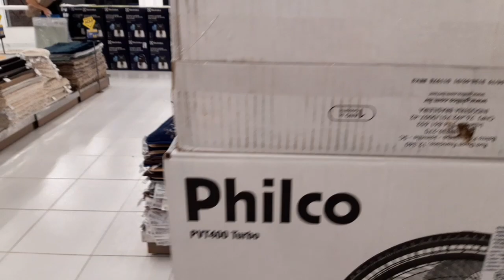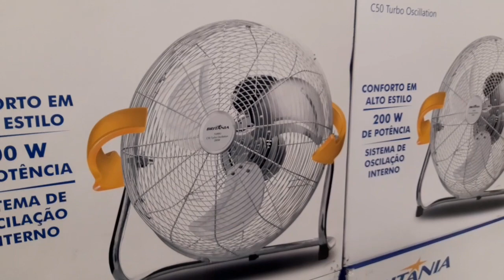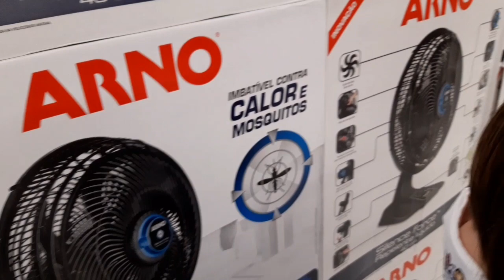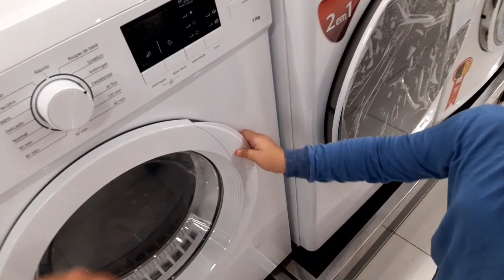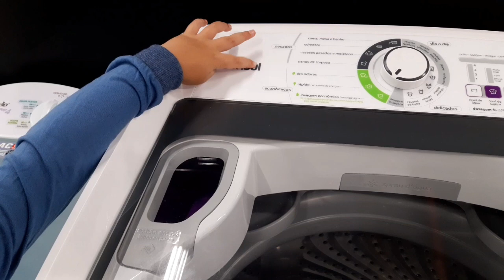DEPARTAMENTO DE VENTILADORES DAS LOJAS HAVAN DAILY VLOG INFANTIL PIETRO NATEL OFICIAL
EAI GALERINHA.
PASSAMOS NAS LOJAS HAVAN NO DEPARTAMENTO DE VENTILADORES E MÁQUINAS DE LAVAR.

●PARCERIA DO CANAL:
Aprenda a Consertar Ventiladores Com o Prof: Max.  Um Curso Completo 100% Online, Com Certificado de Conclusão.
■NOSSO CONTATO!!
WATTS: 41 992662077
(Salmos, 125)

■ VÍDEO RECOMENDADO.
●VENTILADOR PEGANDO FOGO.

como lubrificar ventilador
o que é ventilador mecanico
o que o ventilador pode causar
o que é  ventilador
o que é ventilador pulmonar
o que fazer ventilador fica lento